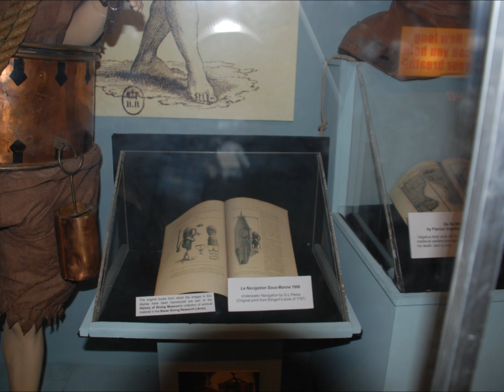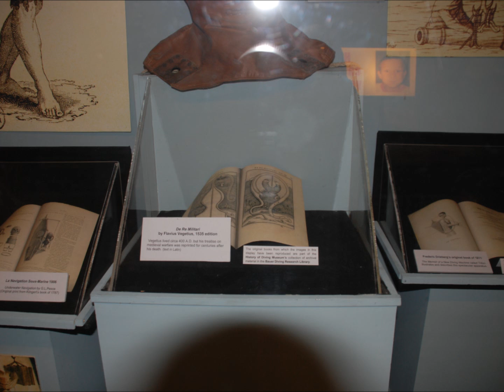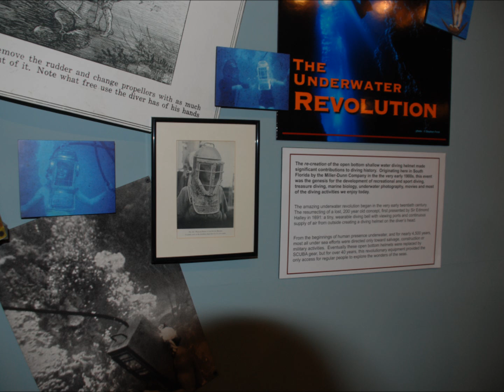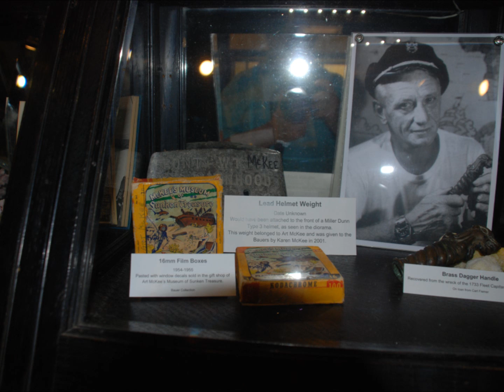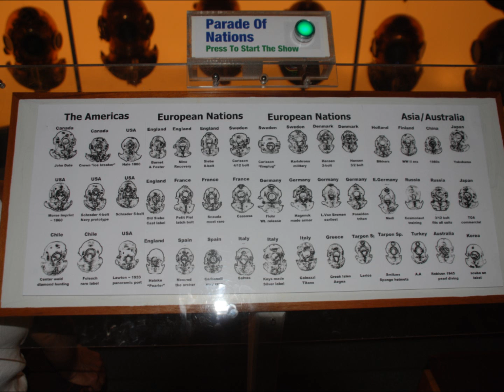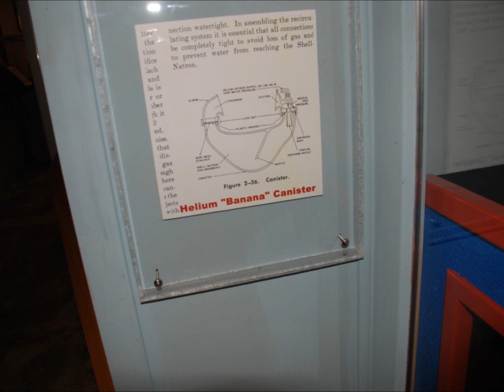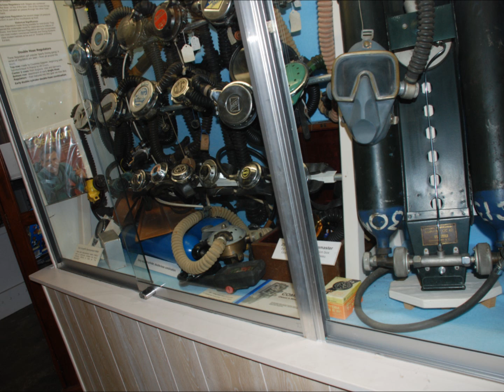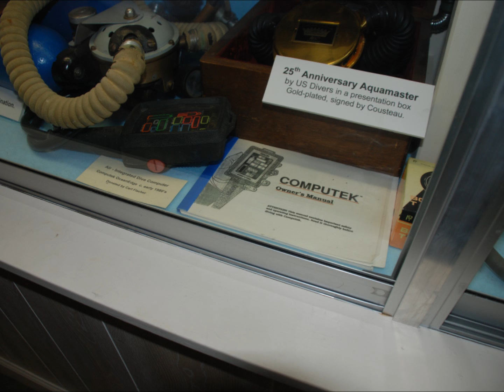Diving museum Key Largo 2.19.2014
The most amazing diving exhibit